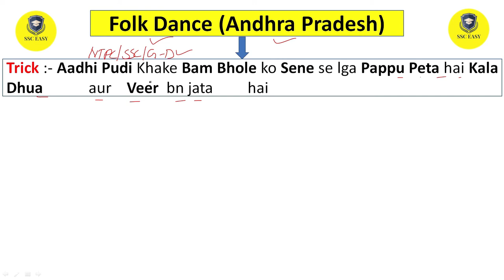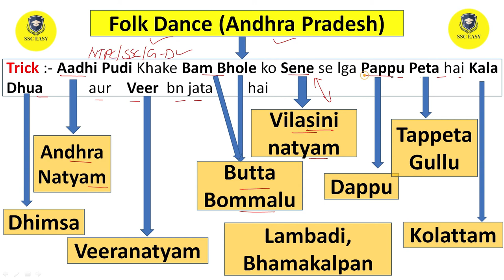Andhra Pradesh Folk Dance | लोक नृत्य | Learn It with trick | SSC Exams | Railway NTPC | CGL | MTS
Learn it wit Trick

PLAYLIST ON VARIOUS EXAMS :-

PDF Download on -